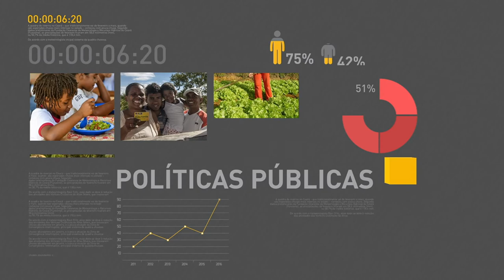Michel Temer e equipe econômica do governo participam de fórum empresarial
REPÓRTER NBR 17H - 30.05.17: Presidente Michel Temer e ministros da equipe econômica participaram, nesta terça-feira (30), do Fórum de Investimentos Brasil 2017. No mesmo evento, o presidente do Banco Interamericano de Desenvolvimento (BID), Luís Alberto Moreno, falou que o Brasil voltará a crescer e a população retomará a confiança no país. E mais: mais de 7 milhões de pessoas se inscrevem no Enem 2017.